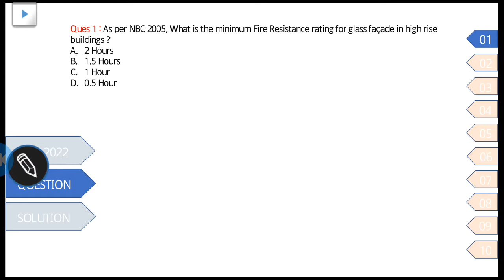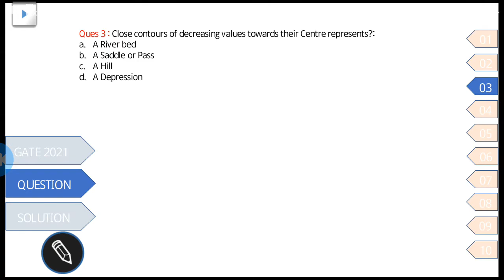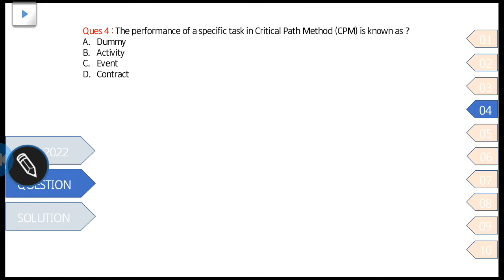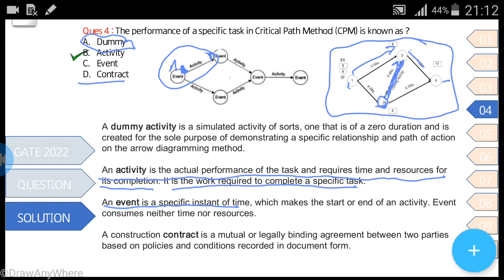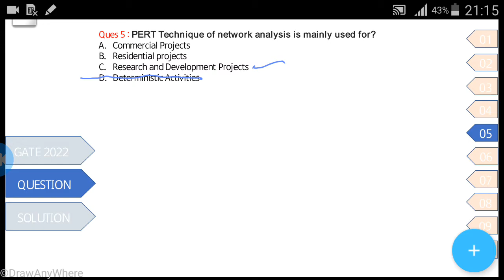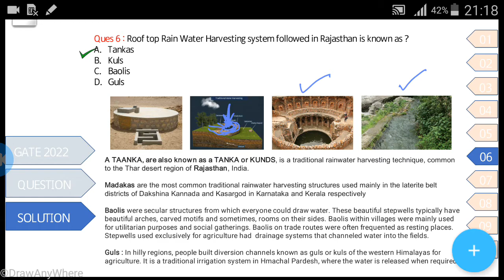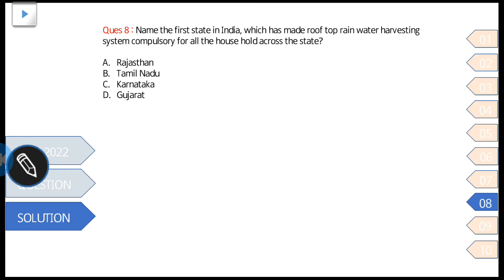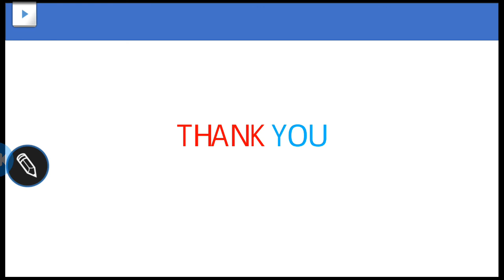GATE : 2022 Practice set 12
In case if any queries / difficulties, you can either comments on the video or you can also ask on my Telegram channel for which the above link is attached.

We have covered the following questions in this video. For better explanations, please go through the whole video at least once:

Ques 1 : As per NBC 2005, What is the minimum Fire Resistance rating for glass façade in high rise buildings ?
2 Hours
1.5 Hours
1 Hour
0.5 Hour

Ques 2 : The purpose of seasoning of timber is ?
Increase the weight of timber
B) Reduce the moisture content
C) Remove voids
D) Change the direction of grains

Ques 3 : Close contours of decreasing values towards their Centre represents?:
A River bed
A Saddle or Pass
A Hill
A Depression

Ques 4 : The performance of a specific task in Critical Path Method (CPM) is known as ?
Dummy
Activity
Event
Contract

Ques 5 : PERT Technique of network analysis is mainly used for?
Commercial Projects
Residential projects
Research and Development Projects
Deterministic Activities

Ques 6 : Roof top Rain Water Harvesting system followed in Rajasthan is known as ?
Tankas
Kuls
Baolis
Guls

Ques 7 : A Septic Tank is a?
P: Aeration Tank
Q: Settling Tank
R: Digestion Tank

P only
Q & R
P & R
Q only

Ques 8 : Name the first state in India, which has made roof top rain water harvesting system compulsory for all the house hold across the state?

Rajasthan
Tamil Nadu
Karnataka
Gujarat

Ques 9 : The term municipal solid waste is generally used to describe

Wastes from industrial process
Mining wastes
Wastes from Homes, commercial establishments and institutions
Agricultural Wastes

Ques 10 : What is gentrification ?

A policy aimed at renovating inner city council housing stock
Building Shopping Centre in cities to create employment
The movement of the middle class in to suburban areas
Renovation of rundown city neighborhood's to attract high income groups